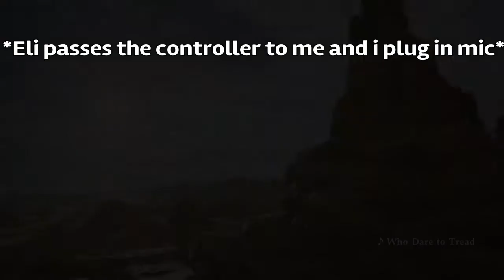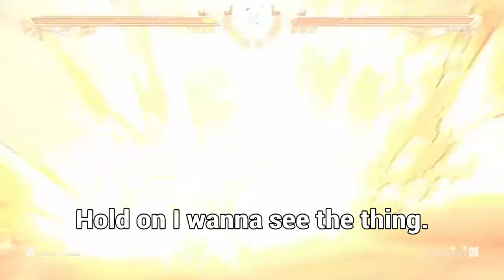The Withdrawal Still Burns (Eli SC6 Montage with his character, Dont_Do_Acid)